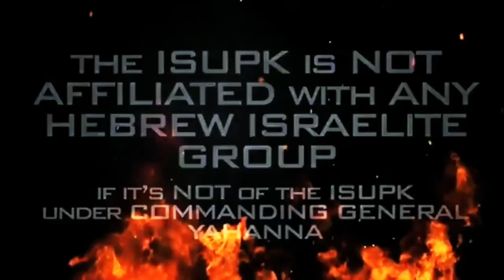Kamala Harris is USING Black People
SHALAM